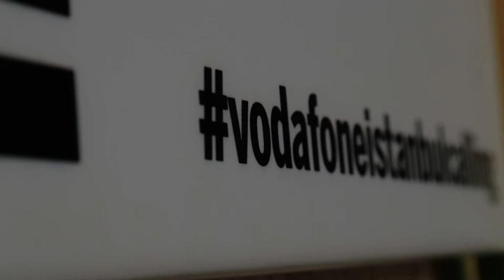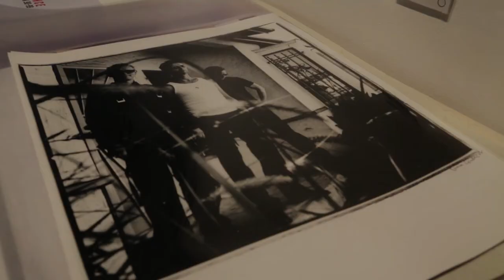Vodafone Istanbul Calling / Steve Gullick @Milk Gallery